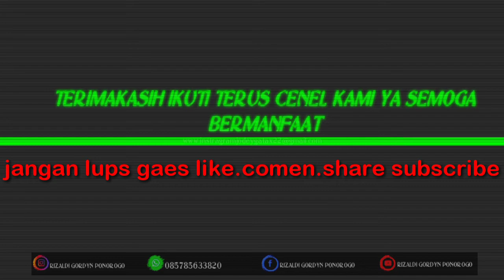CARA MEMBUAT LENGKUNG PONI GORDEN / GORDYN TERBARU 2021 || model gorden poni lengkung lengkung👍👍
model terbaru terlaris model lengkung kain keras
bukan semokringan...
warna abu abu sama hitam mewah bingit😍😍

gorden jendela
gorden minimalis
gorden pintu
gorden jendela minimalis
gorden rumah
gorden jendela kamar
gorden dapur
gorden pintu kamar
gorden abu abu
gorden aesthetic
gorden adalah
gorden anti nyamuk
gorden atau hordeng
gorden artinya
gorden ami
gorden anak perempuan
gordon setter
fred a gorden
a j gorden
gordon craig
build a gordon ramsay insult
jed a gorden md
is gordon a scrabble word
gorden blackout
gorden biasa
gorden bonita
gorden bahasa inggrisnya
gorden blackout polos
gorden bagus
gorden blackout import